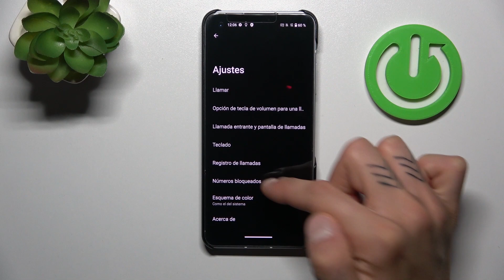Cómo bloquear números privados en Zenfone 10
¿Recibiendo llamadas molestas de números privados? No te preocupes, en este video te mostramos cómo bloquear números privados en tu Zenfone 10. Aprende a mantener tu privacidad y a evitar llamadas no deseadas con nuestra guía paso a paso. Sigue estos sencillos pasos y disfruta de una experiencia telefónica más tranquila en tu dispositivo Zenfone 10.

Tutorial para evitar llamadas no deseadas de números ocultos en mi dispositivo Zenfone 10.
Pasos para bloquear llamadas de números privados en Zenfone 10.
Cómo detener llamadas molestas de números ocultos en Zenfone 10.
Bloquear llamadas privadas en Zenfone 10: Instrucciones detalladas.